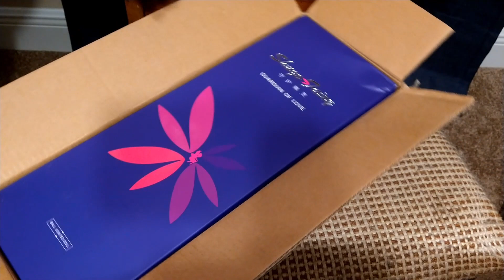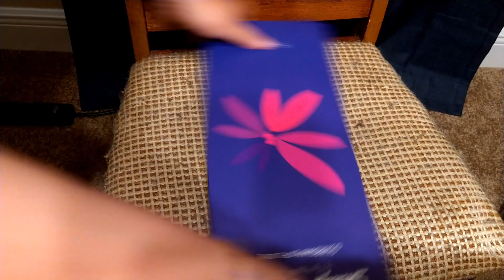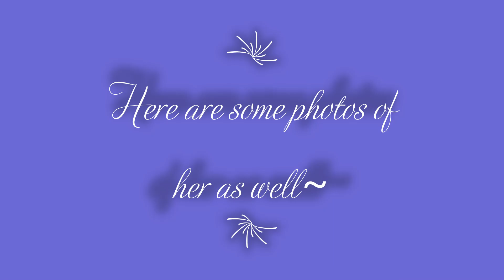Unboxing Recast MSD Lillycat Ellana BJD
Legit Doll

Wanna make it known off the bat that while I do love/own/support legit BJDs I do also openly own a Recast as well.

Please no hate and no arguments on the matter. I would like this to be a space where people who support legit dolls and recast dolls can hang out and be part of this community.

And if you aren't ok with that then that's fine you don't have to be part.

This will be all I speak on the matter.